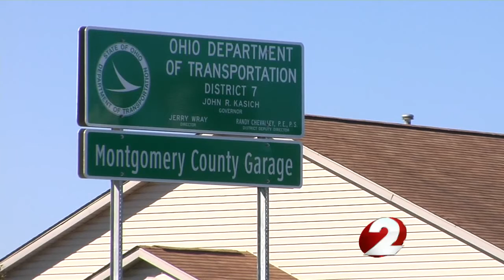Highways accidents could cost taxpayers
A high number of accidents during a rainy weekend has 2 News asking how clean up could cost taxpayers.